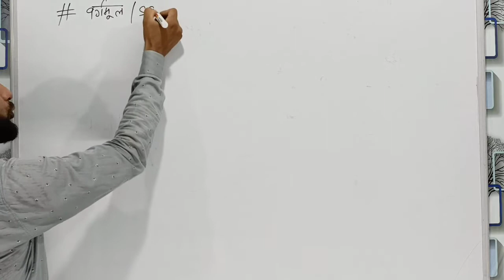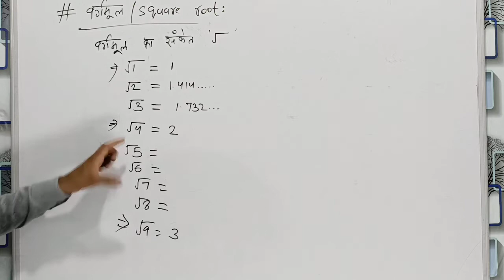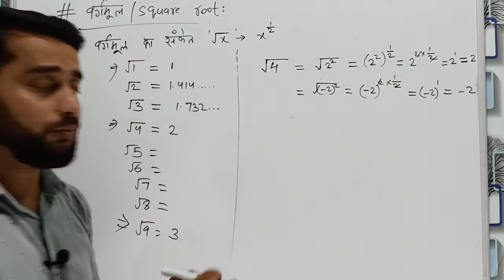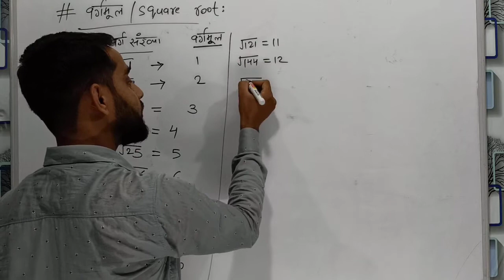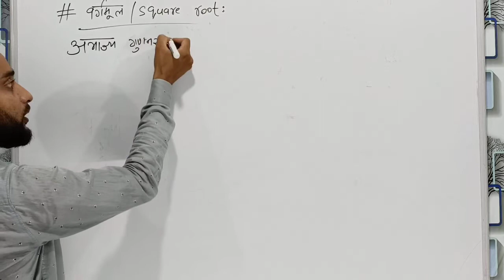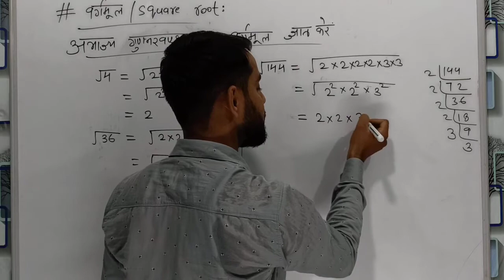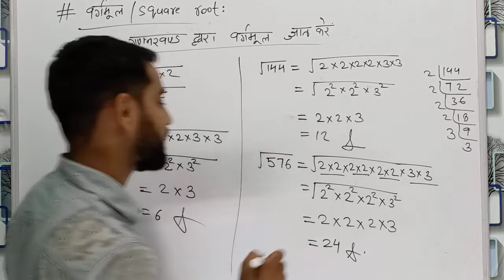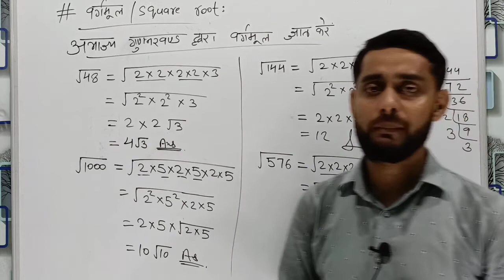वर्गमूल: | Day 14 | Basic Maths | Basic to Advance Level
Team: Zaman Academy